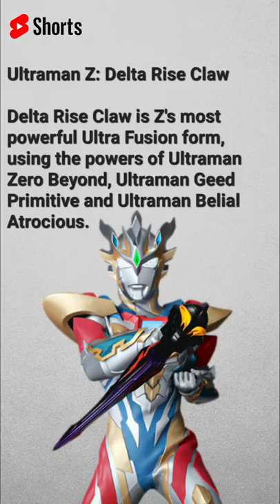Ultraman Z Delta Rise Claw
Delta Rise Claw is Z's most powerful Ultra Fusion form, using the powers of Ultraman Zero Beyond, Ultraman Geed Primitive and Ultraman Belial Atrocious.

• Weight: 37,000 t
• Maximum Flight Speed: Mach 9
• Maximum Running Speed: Mach 5
• Maximum Underwater Speed: Mach 5
• Maximum Underground Speed: Mach 4
• Maximum Jumping Height: 1200 m
• Arm Strength: 135,000 t
• Grip Strength: 90,000 t
Abilities
• Z Clear Wave (ゼットクリアウェーブ Zetto Kuria Wēbu): Z unleashes a beam from his eyes, which allows him to see through objects.

• Delta Defenser (デルタディフェンサー Deruta Difensā): An energy barrier made of multiple circles.

• Barrier Sphere: Z creates a golden energy sphere barrier as large as a kaiju, used to keep Sevenger from being sucked into Bullton's dimension.
Physical

• Delta Cutting (デルタカッティング Deruta Kattingu): Z unleashes light from his arm crystals to attack the opponent.

• Delta Ray Claw (デルタレイクロー Deruta Rei Kurō): Z uses his hands to claw at the opponent, releasing red streaks of energy.

• Delta Beat Kick (デルタビートキック Deruta Bīto Kikku): A flying kick that unleashes golden energy on impact.

• Energy Punch: A flying punch that releases a discharge of energy on contact.

Techniques
Special

• Zestium Light Ring (ゼスティウム光輪 Zesutiumu Kōrin)

• Energy Storm: Z is able to generate a gold colored energy storm.

• Delta Breaker (デルタブレイカー Deruta Bureikā): A powerful energy beam fired from Z's left palm.

• Delta Cross Shot (デルタクロスショット Deruta Kurosu Shotto): A yellow beam fired from Z's Beam Lamp.

• Delta Giga Ripper (デルタギガリッパー Deruta Giga Rippā): A golden energy slicer fired from both of Z's arms, based on Geed's Wrecking Ripper and Belial Atrocious' Atros Ripper.

• Energy Blast: In Ultraman Fusion Fight!, Z can fire yellow energy blasts from his right hand.

DATA
Ultraman Z

ALTERNATIVE NAME(S)
Delta Rise Claw:
Delta Rize Claw

ULTRA HOST(S)
Haruki Natsukawa

HEIGHT
52 m

WEIGHT
33,000 t

AGE
5,000 years old

HOME WORLD
Land of Light

RACE
Ultra

STATUS
Alive

Inter Galactic Defense Force
Ultraman Zero (Mentor)
New Generation Heroes

FIRST APPEARANCE
Ultraman Z episode 1 "Chant My Name!"

LATEST APPEARANCE
Ultra Galaxy Fight: The Destined Crossroad

VOICE ACTOR(S)
Tasuku Hatanaka
Peter Von Gomm (English, UGF: TAC)

SUIT ACTOR(S)
Hideyoshi Iwata

DESIGNER(S)
Masayuki Gotoh